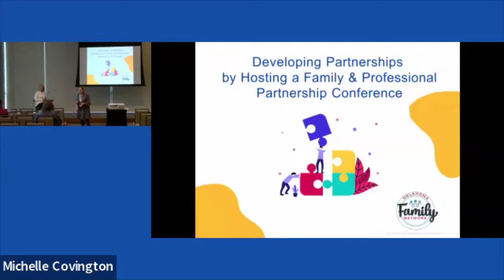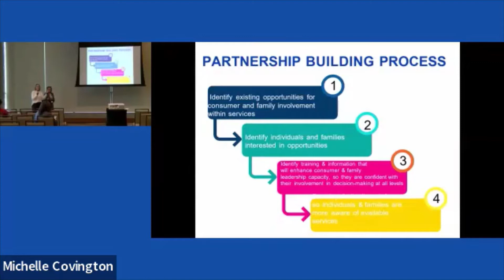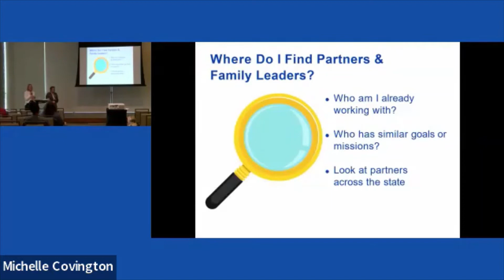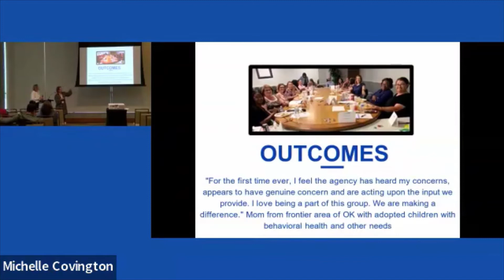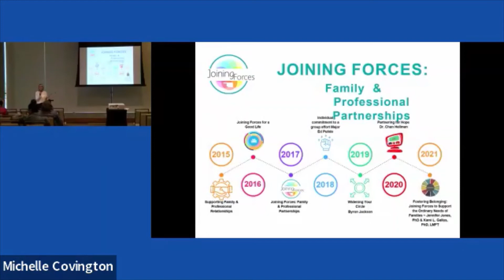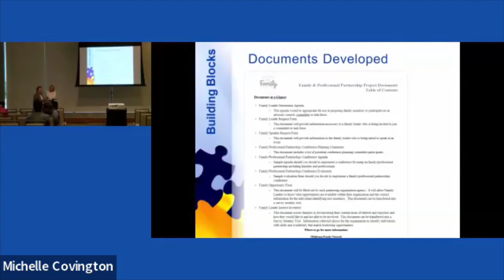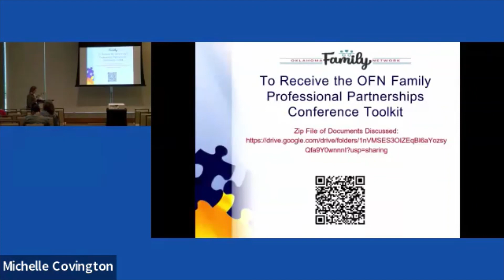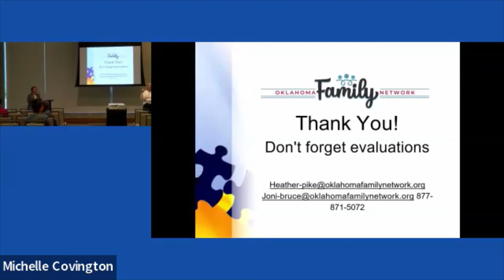Developing Partnerships by Hosting a Family Professional Partnerships Conference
Oklahoma Family Network has held the Joining Forces: Supporting Family Professional Partnerships conference for 15 years. We'll share tips and guidance on developing planning committees and executing a partnerships conference, enabling you to make connections that may result in future funding for your organization. We will share documents used for planning and executing the conference, including potential partners, a typical agenda, stipend forms for families, and more.

The mission of Joining Forces is to provide learning opportunities on how to support individuals and families through partnerships among community members, agencies, and organizations throughout Oklahoma.

Presentation Overview:
The Oklahoma Family Network's Joining Forces conference brings together local, state, and national leaders to discuss best and promising practices in family-professional partnerships. Participants will gain knowledge and tools to support people with special health care needs, behavioral health concerns, intellectual disabilities, and other health needs. The conference also connects professionals, families, and others for future partnership activities. This session will prepare you to plan a similar conference and coordinate family advisory councils, contracts with state agencies, and mutually beneficial partnerships. A number of tools that have been developed over the past 15 years will be provided to all participants.

Learning Objectives:
Increase awareness of the importance of family and professional partnerships
Identify potential partners for your own conference, future family leadership activities, and possible future funding
Receive tools to plan and execute a family-professional partnerships conference
Learn to increase family partnerships in the development, implementation, and evaluation of programs